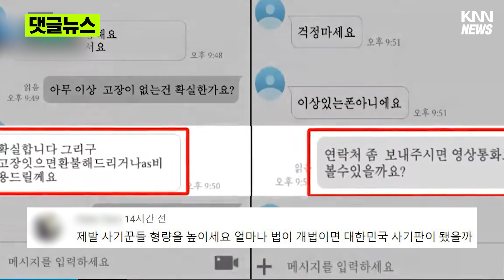전과 5범♥전과 3범 새 삶을 살 줄 알았는데